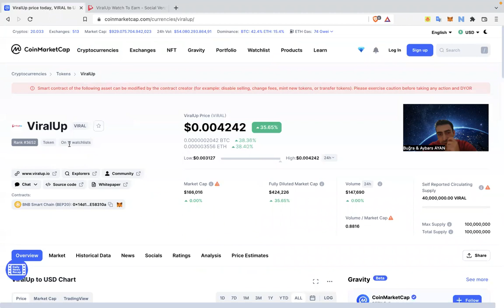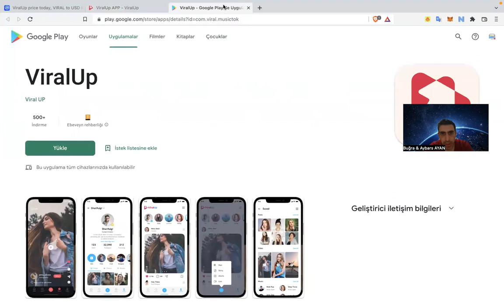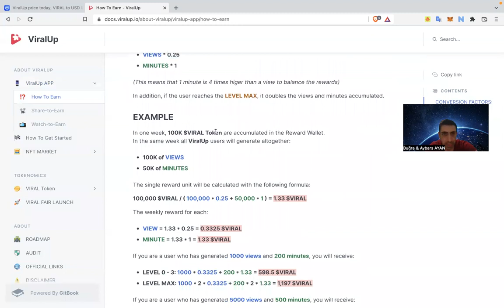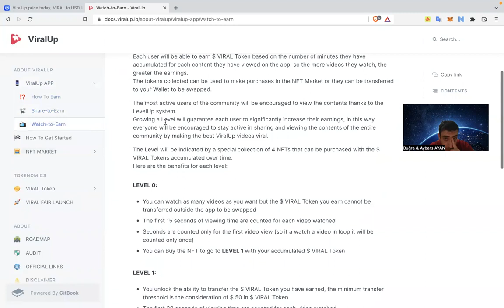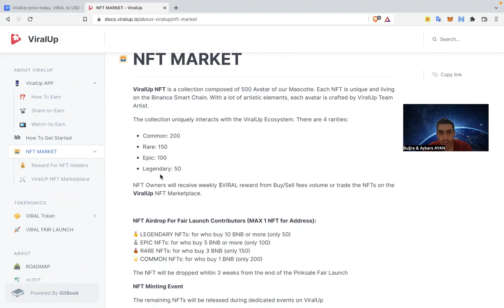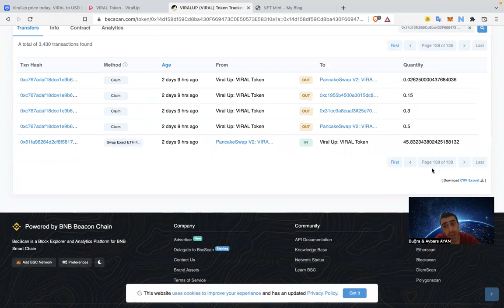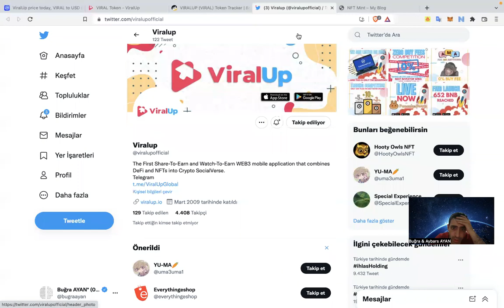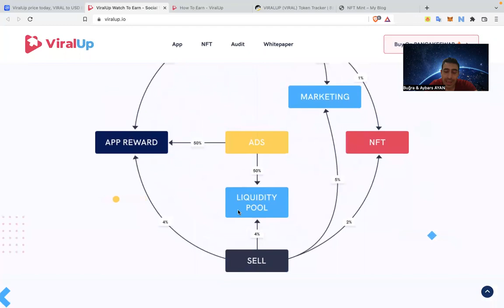Proje İnceleme: Viralup